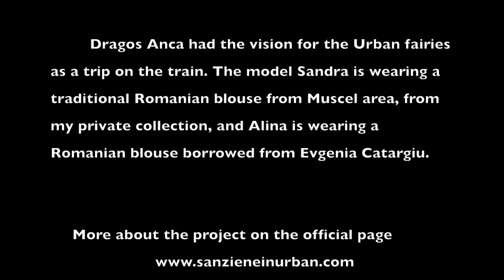Making of Sanziene in Urban | Dragos Anca with Sandra & Alina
Dragos Anca had a vision of fairies in the train. The models are Sandra Dia (wearing a traditional Romanian blouse from Muscel area, my collection) and Alina Zamfir (wearing a Romanian blouse that has been borrowed from Evgenia Catargiu).

Arensky - Feel The Light (ft. Moorea) (Original Mix)